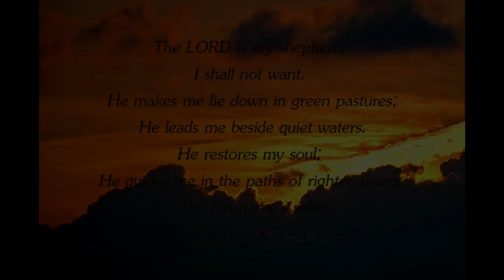A Memorial Tribute of KFPS Friesian Stallion Alert 475 Sport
Alert 475 Sport
Jasper 366 Sport Preferent x Hearke 254 Sport Preferent

It is with heavy hearts that we are informing the Friesian community that Alert 475 has passed away. He touched many of us with his beauty and grace but will be most deeply missed by his owners, Jim and Sally Bedeker and his caretakers Amy Kroll and Janice VerMerris of the Friesian Connection Stallion Station. The cause is yet unknown, but will be shared when available. He was happy and healthy. He had been eating and drinking well. He was found laying down in his paddock with his stablemates nearby.

Alert (also known as Casper van de Oostwal) was born in the Netherlands in 2000. He was born at the stable of Jaap Van Nieuwenhuyzen and Saskia Meinema. While Jaap competed with Alert in driving, Saskia was Alert’s partner in dressage through 2010 when she brought him to the World Equestrian Games to be part of the 10 stallion Friesian train.

After his performance at the WEG, Saskia sold Alert to Jim Bedeker and Robert DeBoer. Alert then began to compete in the U.S. with Stacy Posthumus as his rider. In the spring of 2013 Alert was approved by the KFPS as a breeding stallion. While primarily focusing on his job in the breeding shed, Alert also became the mount of Amy Kroll’s 17 year old daughter Ellisa – helping her earn her bronze medal and part of her silver medal in dressage.

Alert was a very special stallion who always wanted to please. He was very sweet to everyone, somehow able to connect with each person who was around him. He shared his stable with Mintse, Fridse, Date and Julius…and they all seem to notice his absence today.